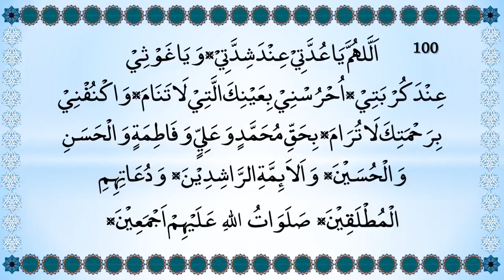Mushkil Na Waqt 100 Waar Tasbeeh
Koi bhi Mushkil aawe Khassatan Quran Hifz karwu mushkil laaghe teh waqt aa tasbeeh kare